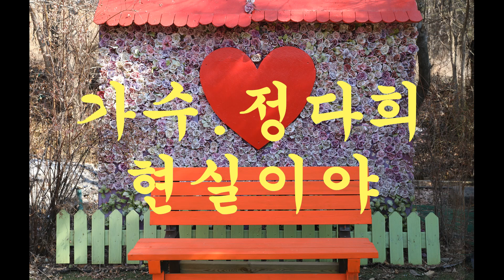가수/정다희/현실이야/(허브나라)/2023.03.01.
영상 즐거우셨으면 구독신청과 엄지척 부탁드립니다.